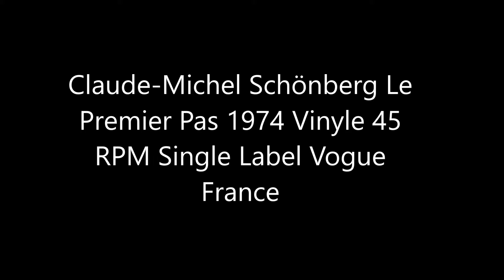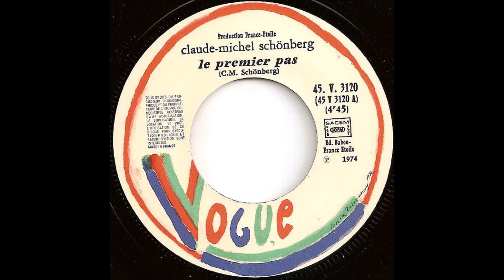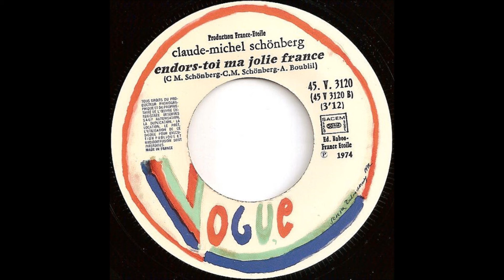Claude Michel Shönberg Le Premier Pas 1974 Vinyle 45 RPM Single Label Vogue France